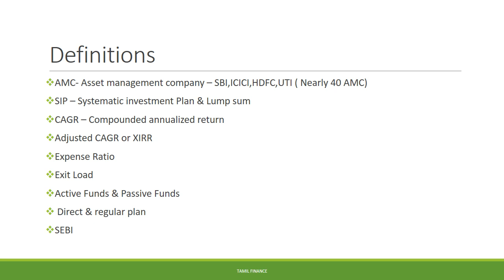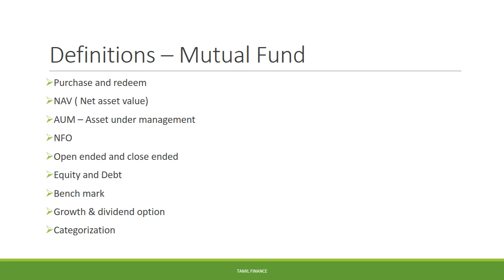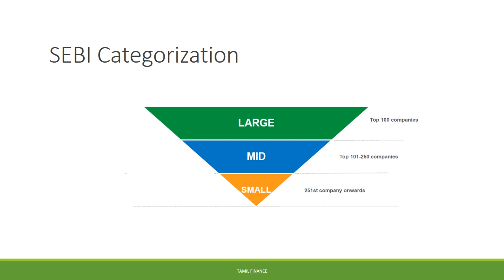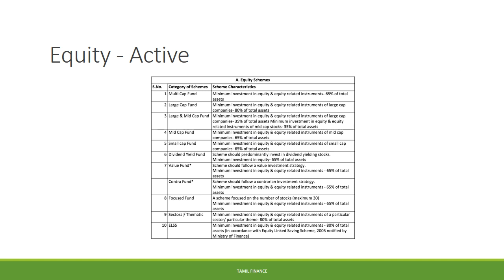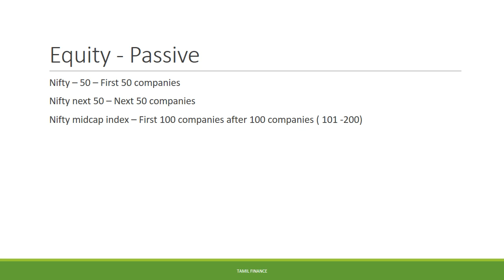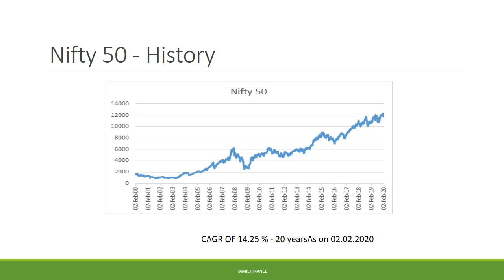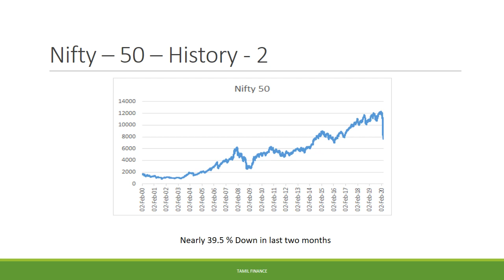MUTUAL FUND BEGINNERS SERIES PART 1 : FINANCE INFORMATION IN TAMIL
Mutual fund in Tamil with full explanation suitable for beginners.
Definitions, Types, Categorization & Nifty 50